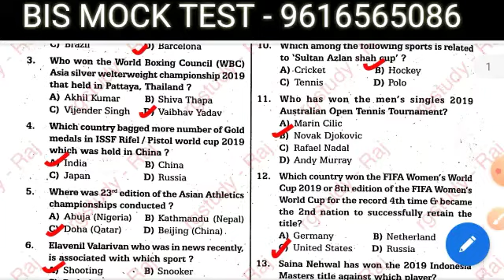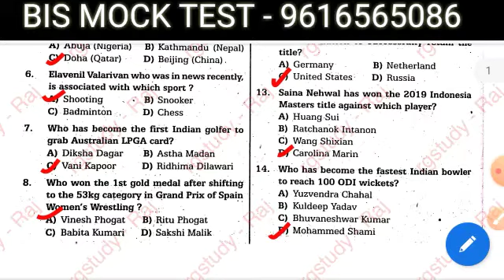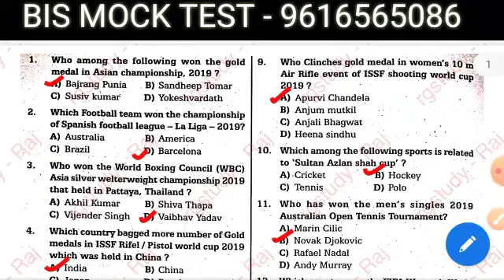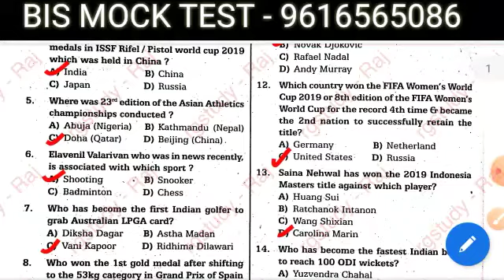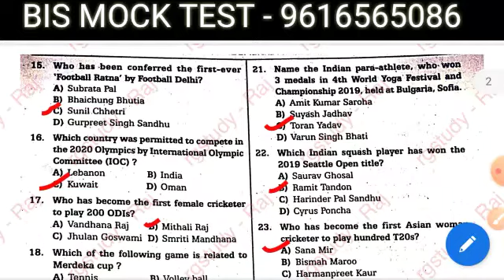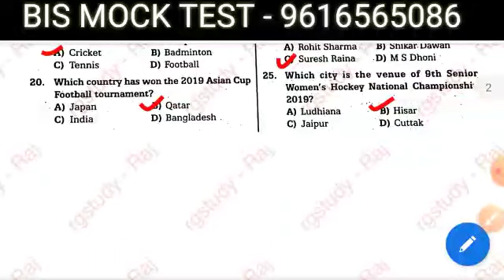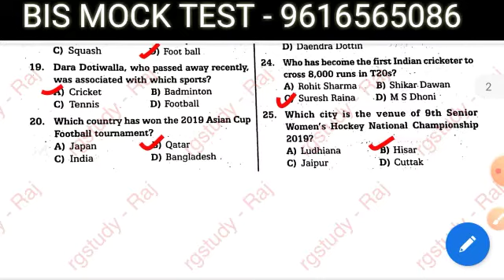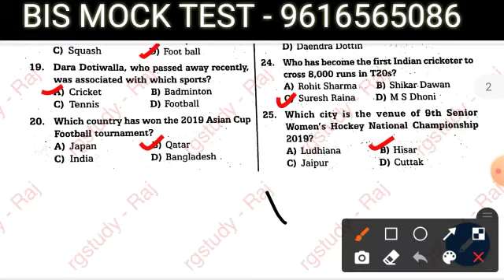BIS SSA sports imp MCQ part 2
About BIS senior secretariat
              assistant test  series 2020

* Feature - 12 test PDF + answer ( video solution ) + current affairs + others

1. Bank details - Union bank of India .

. Telligram number .

.** Within  36 hours - your number will be added and you will start receiving every thing.

# some rules -
 (no installments)

 धन्यवाद 🙏🙏

telligram : Rg study official public